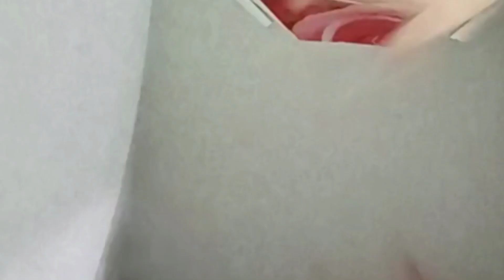RASPBERRY AND BLUEBERRY CHEESECAKE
EASY RASPBERRY AND BLUEBERRY CHEESECAKE